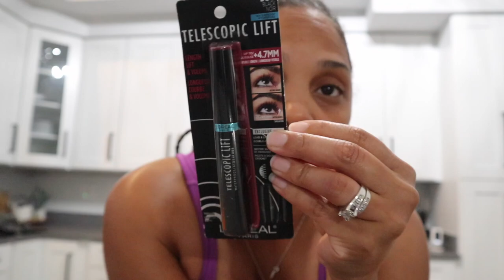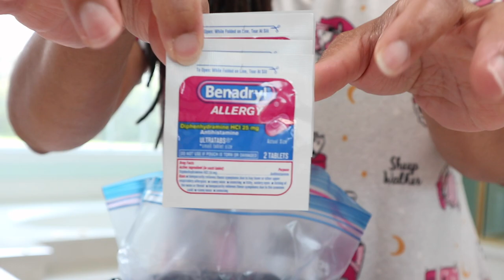GRWM FOR MY 1ST SOLO TRIP!!!!!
Nail Salon:
Fashion Nails & Spa
2782 Muegge Rd, St. Charles Mo 63303

Lululemon Outfit: (The color I have is sold out but I'm linking one in a different color)

Makeup Travel Case and Mascara:

Loc Products:

Swimsuit Coverup:

Tan Swimsuit:

Chapters:
06:00 - Pedicures w/ @aliyahleelee
18:25 - Ulta Haul
27:12 -  Packing My Makeup
36:55 - Loc Retwist
43:47 -  Packing my Suitcase